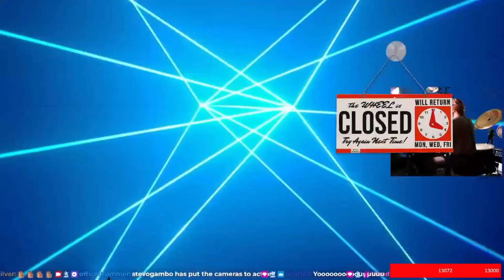Marshmello - Alone | Office Drummer [First Playthrough]